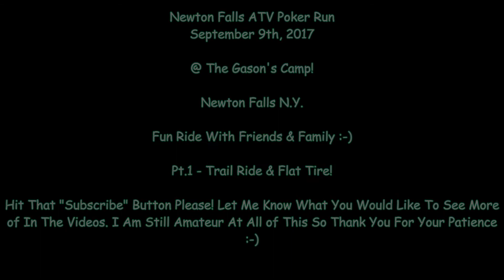Trail Ride & Flat Tires...We Just Can't Win Today! Newton Falls ATV Poker Run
This year is a special year, the fall & spring poker runs will be the last for Bo & Cindy, who have lead the way on just about every poker run at Newton Falls.

If you are interested in attending future rides... vsit the webpage northcountryboyz.com for the riding schedules. The 2020 riding schedule will be updated sometime in December - January!

North Country Boyz Decals, Ride Dates, and More!

Grow Your Channel Via tubebuddy!